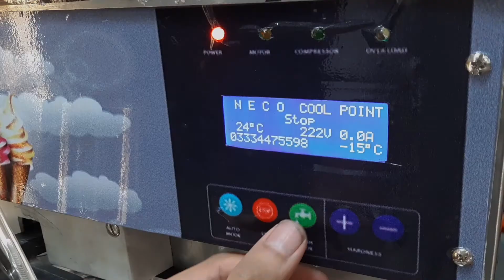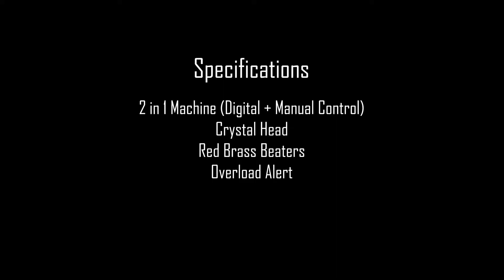Digital Ice Cream Machine with Crystal Head | NECO COOL POINT | 03334475598 , 03044472444 | 2020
Digital Soft Serve Ice Cream Machine with Crystal Head and Red Brass Beaters
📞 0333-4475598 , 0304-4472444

Features:
- Crystal Head
- 2 in 1 Machine (Digital + Manual Control)
- Stainless steel body
- High Performance Chamber
- Red Brass Beaters
- High Quality Electric Motor
- Original American Gas Filled
- Heavy Duty Cooling Fan
- Digital Thermostat
- 5 min startup cooling time
- Auto-trip system
- Overloading Alert

Specifications:
Hopper/Tank: 12 ltr each approx
Cylinder Size: 14inch L * 72mm D
Cylinder Capacity: 1.25 ltr each approx
Compressor: 2 ton
Motor: 1.5 HP

Availability on order

NECO Cool Point
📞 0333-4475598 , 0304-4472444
📍 Address: Main Bazar Sotar Mill Near Mashallah Housing Scheme، G. T. Road, Manawan, Lahore, Pakistan